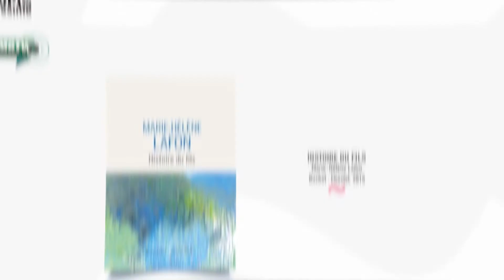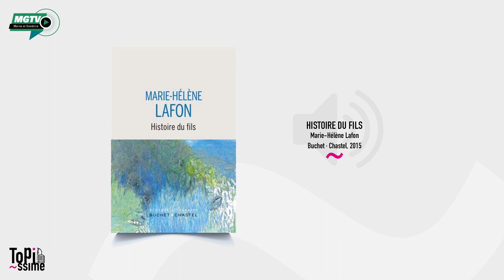Épisode 7 ·Histoire du fils· Topissime - Lectures partagées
Les participants du groupe des lectures partagées ont choisi de vous faire entendre un extrait d'un texte coup de cœur sur le thème de l'enfance.

Dans ce septième épisode, Martine lit un extrait d'"Histoire du fils" de Marie-Hélène Lafon (Buchet·Castel, 2015).